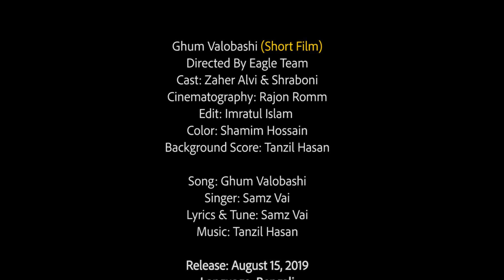Ghum Valobashi | Chotto Cinema | Zaher Alvi | Shraboni | Bangla Short Film 2019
Ghum Valobashi (Short Film)
Directed By Eagle Team
Cast: Zaher Alvi & Shraboni
Cinematography: Rajon Romm
Edit: Imratul Islam
Color: Shamim Hossain
Background Score: Tanzil Hasan

Song: Ghum Valobashi
Singer: Samz Vai
Lyrics & Tune: Samz Vai

Release: August 15, 2019
Language: Bengali
Label: Eagle Music

Ghum Valobashi Re # Digital Platform @